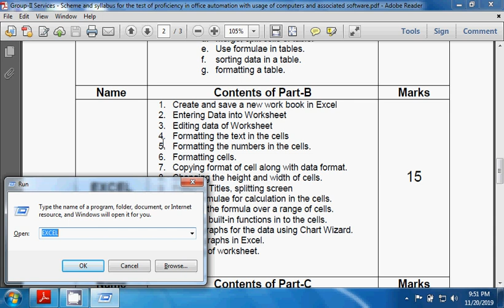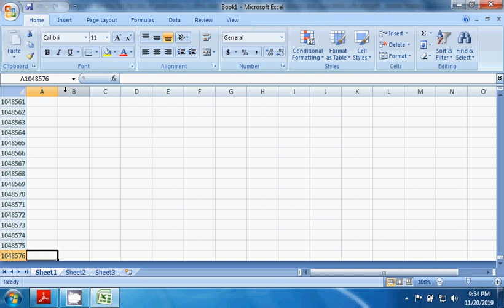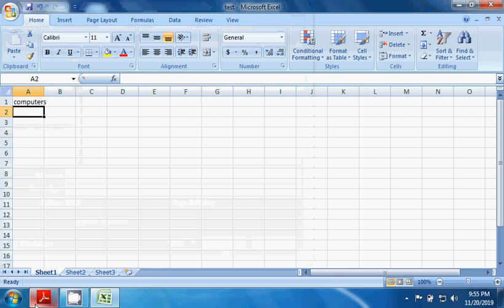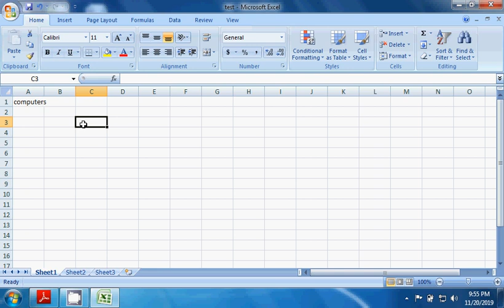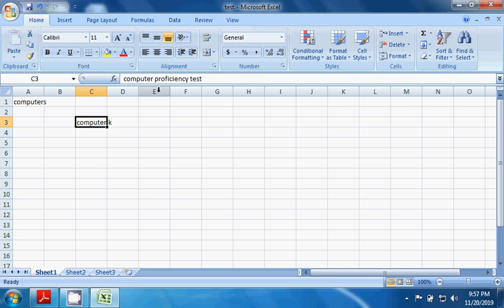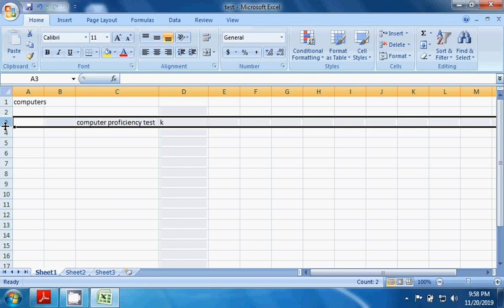CPT – AP/Telangana | Session 9 – Excel Basics (Telugu)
Play list:
Computer Proficiency Test – Session 9: Excel Basics (Telugu)

ఈ వీడియోలో మీరు తెలుసుకుంటారు:
• Microsoft Excel లో ప్రాథమిక ఫీచర్లు (Sheets, Cell Entry, Basic Formulae)
• CPT పరీక్షలో Excel భాగం గురించి అవగాహన
• APPSC & TSPSC (Group 2/3, Jr Assistant, Computer Operator) పరీక్షలకై ఉపయోగకరమైన Instructions

👉 ఈ సిరీస్ AP & Telangana ప్రభుత్వ ఉద్యోగాల CPT పరీక్షలకు సిద్ధం కావడంలో మీకు సహాయం చేస్తుంది.